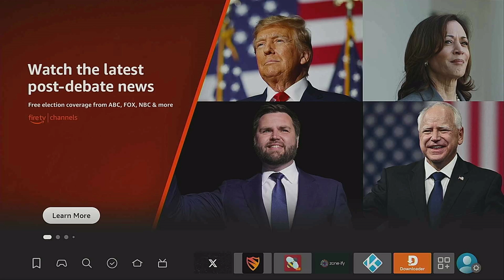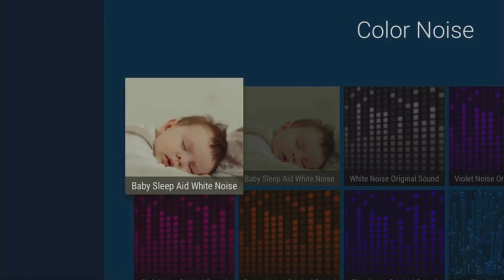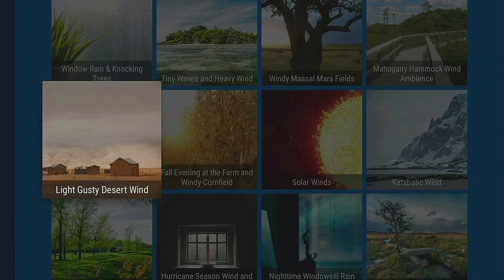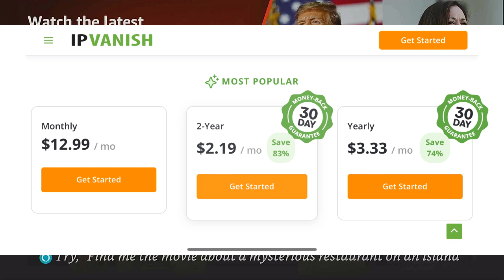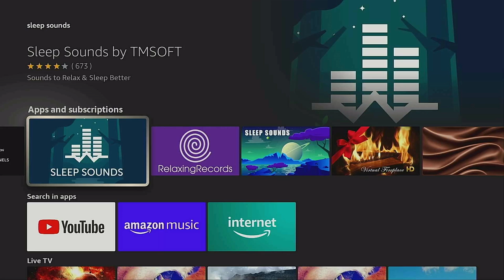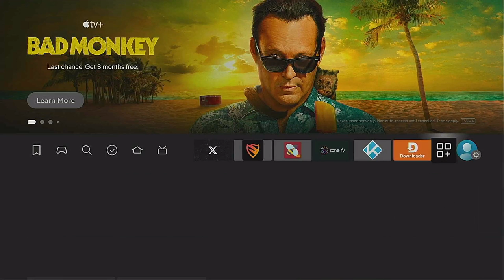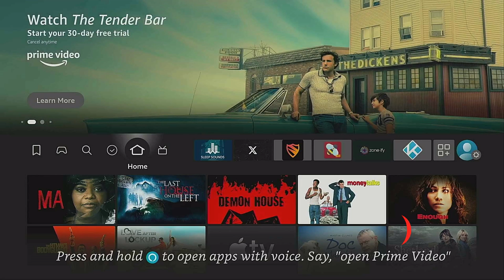HAVE YOUR FIRESTICK PUT YOU TO SLEEP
✅ Roku Express
✅ Roku Streaming Stick 4k
✅ Roku Ultra

✅ Firestick 4K Max 2nd Generation
✅ Firestick Lite
✅ Amazon Cube 3rd Generation
✅ Firestick Replacement Remote

👁️‍🗨️ Logitech Webcam C920
✅ OTG Cable
✅ ScanDisk Usb Drive
⌨️ Mini Wireless Keyboard With Usb Dongle

🚨 Always remember while streaming to use a vpn. Here are two award winning vpns.

SURFSHARK and IPVANISH

🚨 VPN - ANTIVIRUS - INCOGNI
All at a great afforadable price to stream safe.